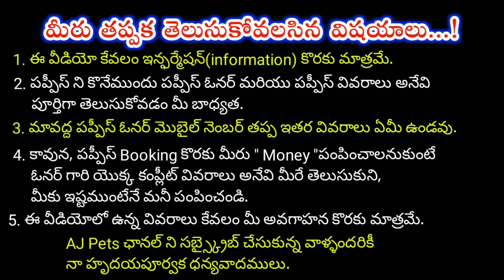top quality Doberman Puppies for sale in telugu/7674829729, 8008759369/aj pets